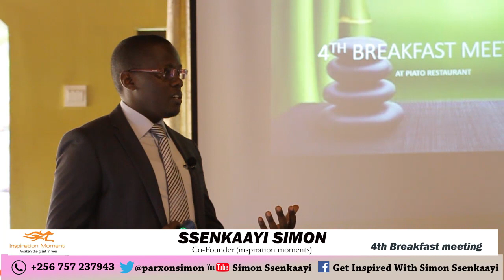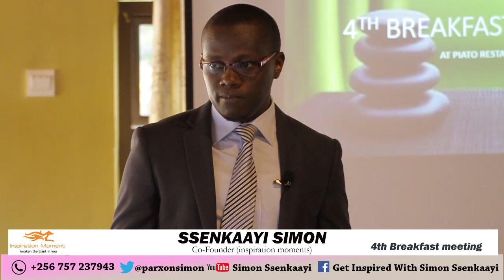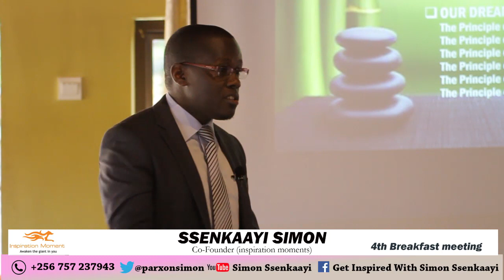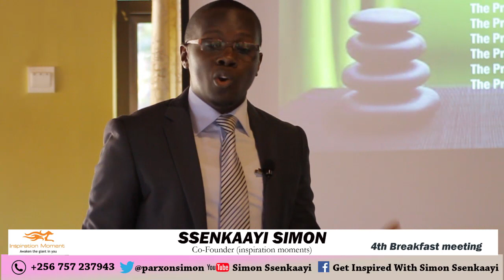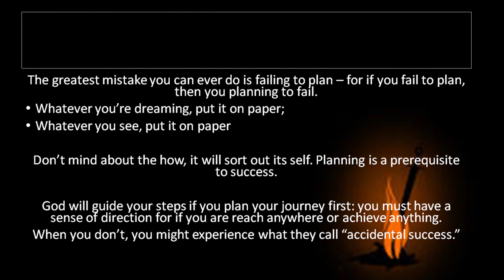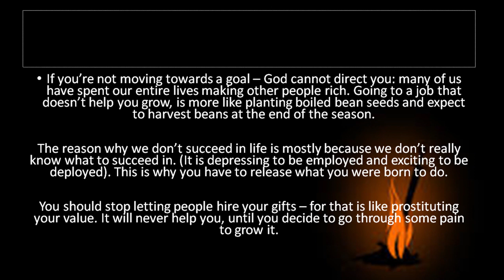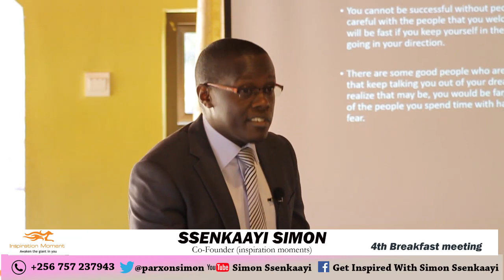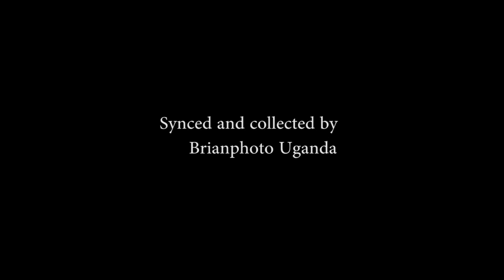Simon Ssenkaayi - The Principle of Planning & Persistence [BREAKFAST MEETING SERIES]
It is said that, when you fail to plan, then you’re planning to fail. I have realized in life that the distance between what we are today and what we want to be tomorrow, is the PLAN. The greatest tragedy in life isn’t death, for when you’re dead, you’re no longer bothered by anything. However, the greatest tragedy in life is waking up every morning and not know why and what to do. My father used to say, that some people die at the age of 25 and but only to be buried by 90: implying that between 25 and 90, they stopped living, striving or moving towards anything in life. We need first to understand what, why and then HOW? And this is the strategy or plan.